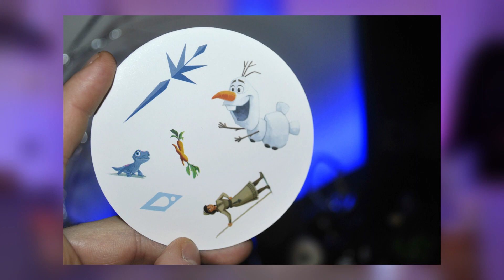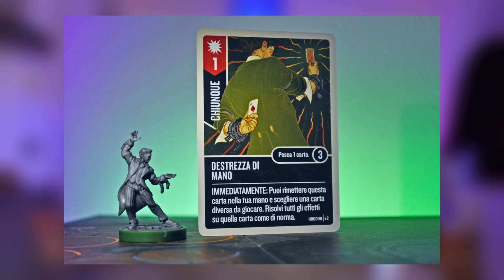Hot N Cold! – I 6 Giochi Da Tavolo Provati A Marzo 2023 – [Top & Flop]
Torna Hot ‘n’ Cold! Ecco le mie impressioni sui giochi da tavolo provati dell’ultimo mese! Quali saranno i giochi Top e quali saranno quelli Flop? Vi parlerò di magie, piramidi, spiriti e galassie!

HOUSE OF GAMES STORE: Ci potete trovare in Via Belzoni 23 a Padova!
RECENSIONI APPROFONDITE:
CAPITOLI
00:00 SIGLA + BLOOPERS
02:00 STAR WARS THEDECK BUILDING GAME
04:40 MYSTERY HOUSE: IL SEGRETO DEL FARAONE
07:10 EGREGO
10:02 DOBBLE FROZEN II
12:55 UNMATCHED HOUDINI VS IL GENIO
16:32 SOLAR SPHERE
20:03 SALUTI FINALI / TOCCA A TE